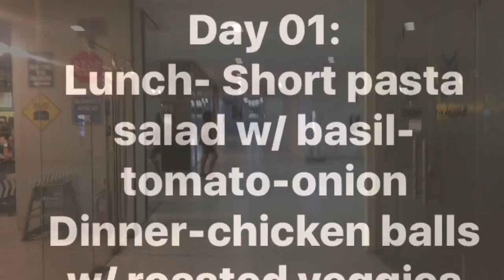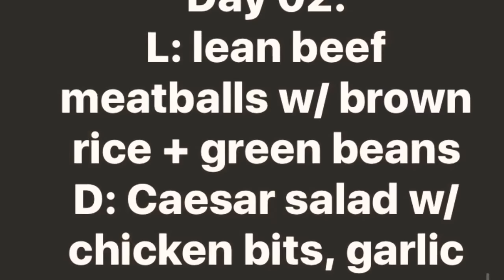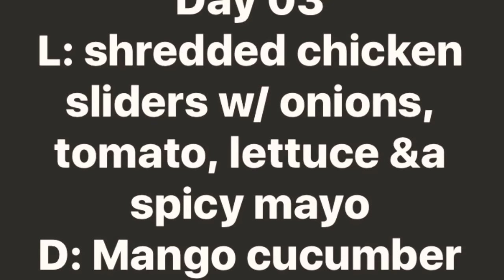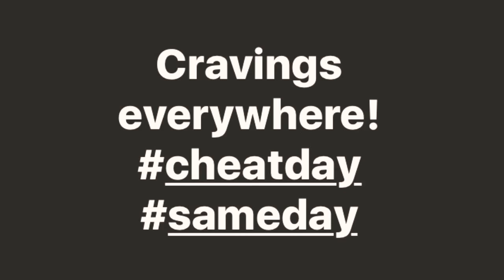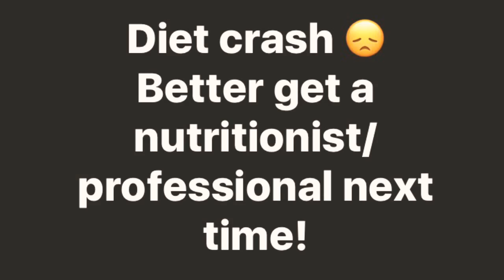5-Day Cebu Healthy Box challenge [vlog16]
Me and my friends attempt to try a 5-day healthy eating challenge through CHB - Cebu Healthy Box. I really like the taste of the food its just that it maybe not enough for my body's calorie needs? Or maybe I just need proper guidance from a professional before embarking on another healthy diet attempt. :D